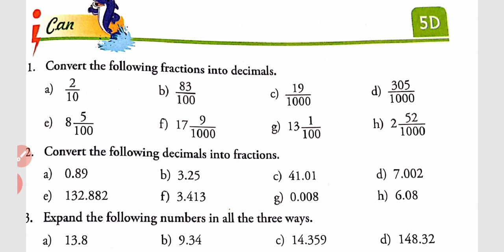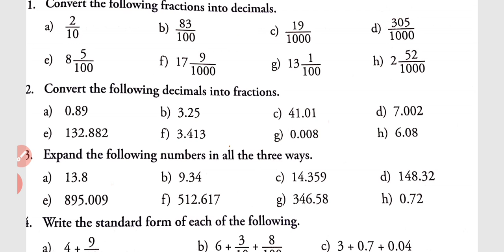Decimals Ex.5D class V